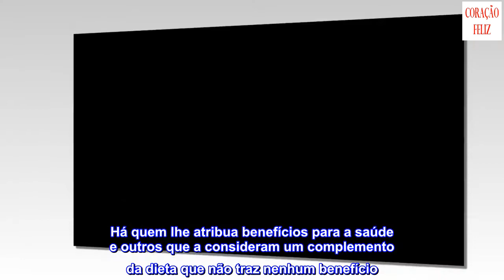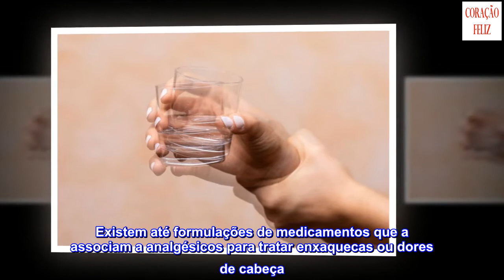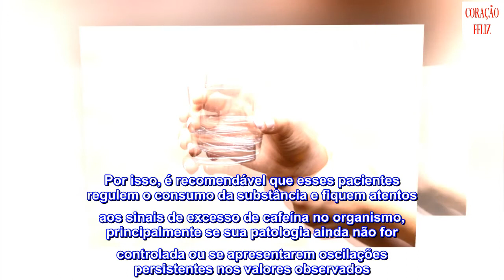O que acontece no seu corpo quando você consome cafeína em excesso?